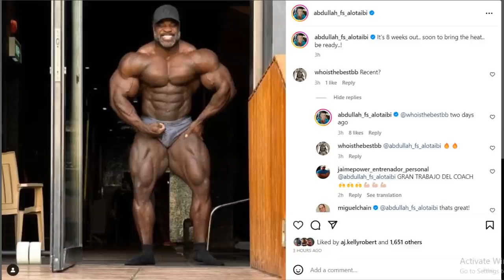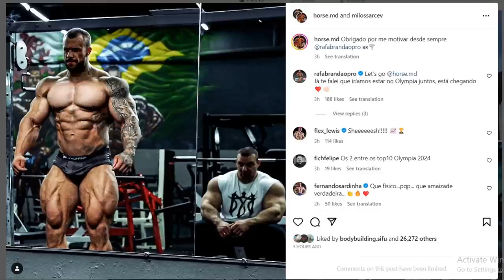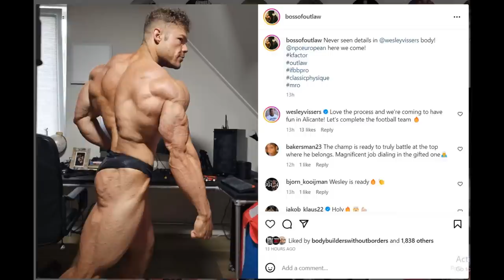Nick Walker THE BIGGEST BODYBUILDER TODAY + Brandon Curry Still in Conversation? + Horse MD GREW!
TIMESTAMPS
00:00 - Intro
00:16 - Nick Walker THE BIGGEST BODYBUILDER TODAY
04:03 - Brandon Curry Still in Conversation?
07:36 - Horse MD GREW
08:58 - Wesley Vissers Shredded
10:27 - Behrooz Tabani Update